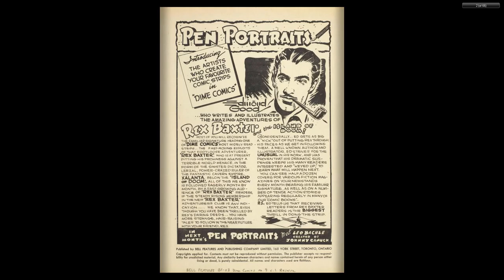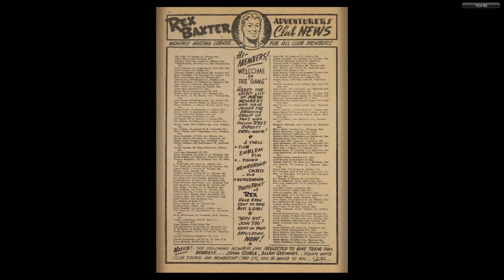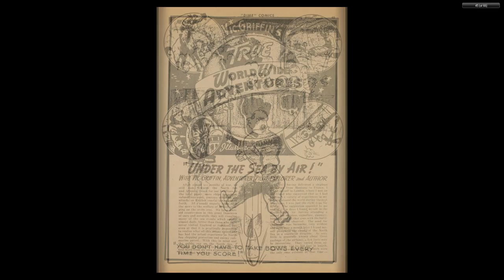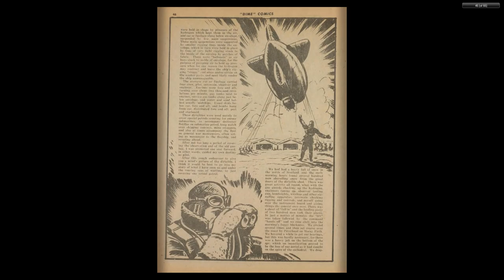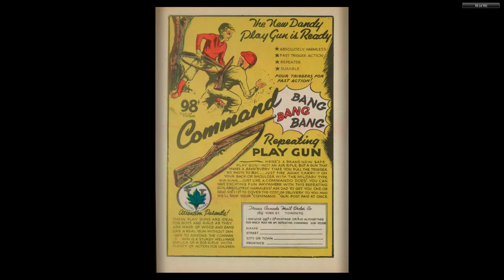CANADIAN 1940's COMICS__Dime Comics 009 (Jun 1943)